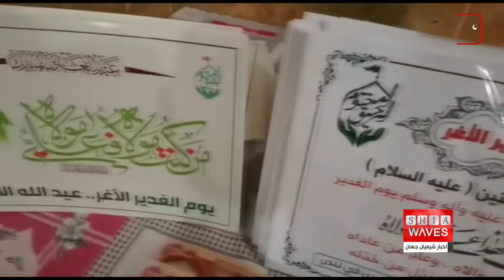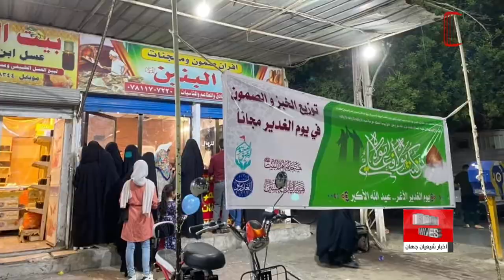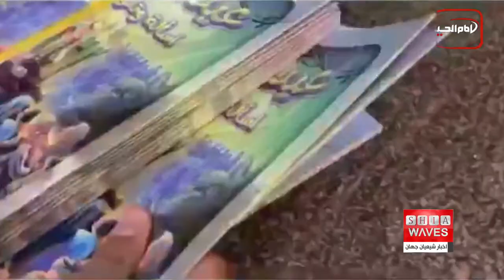برگزاری جشن عید غديربا مشارکت۲۰ هیات و موسسه درشهر مقدس کربلا-جزئیات بیشتر در گزارش فاطمه موسو ی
شهر مقدس کربلا، شاهد برگزاری مراسم جشن بزرگی به مناسبت "عید الله الاکبر" عید غدیر خم بوده و ادامه دارد.

شهر مقدس کربلا و هیات ها و موسسه های موجود در آن، مانند همیشه، در برگزاری مراسم و جشن های دینی، فعال بودند.
به همین مناسبت این شهر مقدس، شاهد برگزاری مراسم جشن بزرگی به مناسبت "عید الله الاکبر" عید غدیر خم بود که آن را مراسم "غدیریون" نامگذاری کردند.
این مراسم جشن و شادی با حضور ۲۰ هیات و موسسه فرهنگی - دینی، با هدف بزرگداشت این عید بزرگ و ایجاد شادی و سرور در قلب عاشقان اهل بیت عصمت و طهارت، برگزار شد و امروز هم ادامه دارد‌.

این مراسم با شکوه با همت "هیات یا لثارات الحسین علیه السلام" و با مشارکت دیگر هیات ها و موسسه های شرکت کننده، برگزار گردید و شعاری که برای این مراسم در نظر گرفته شده "بعد از غدیر بهانه ای نمی ماند" بوده است.

برگزار کنندگان و هیات های شرکت کننده در برگزاری این مراسم، همچنین بیانیه ای صادر کردند که نسخه ای از آن بدست خبرگزاری اخبار شیعه رسید.

در بخشی از این بیانیه آمده: این برنامه شامل فعالیت‌های مختلفی است که مهم‌ترین آن توزیع هدایا به ایتام در روز غدیر خم بوده است.

در بخش دیگری از این بیانیه آمده: برای تحکیم فرهنگ غدیر و عمل به آن و نهادينه سازى آن در روح و جان جوانان تلاش کنیم تا از برکات اکمال دين و اتمام نعمت كه همان ولايت اميرالمومنين عليه السلام و
دوستى فاطمه زهرا و ائمه اطهار علیهم السلام است تا در آنچه پس از غدیر است کوتاهی نکنند، چنان که برخی از پیشینیان کوتاهی کردند، پس از روز غدیر عذری نیست.

این بیانیه همچنین می افزاید: این برنامه با همکاری هیئت های کربلایی برگزار می شود که عبارتند از (یا لثارات الحسین، خدمة اهل البیت، ام الائمه، شباب علی اصغر، و خدمة علی اكبر علیهم السلام و نیز (مجموعة كربلاء، الرحمة و الانسانیة، شباب كربلاء المقدسة، حملة الرحيق المختوم).

در این بیانیه آمده: دیگر مؤسسه های همکار عبارتند از (انصار المهدی عجل الله تعالی فرجه الشریف، كف العباس، رقیه بنت الحسین، اشبال خدمة اهل البیت، سيدالشهدا، عشاق العباس و براعم اهل بیت علیهم السلام و علاوه بر آن سازمان های القرآن الحکیم، الغاضریه و الفاطمیون، نیز در این مراسم مشارکت داشته اند.

گفتنی است، یکی از بارزترین فعالیت های برنامه الغدیریون، اهدای هدیه به 313 یتیم و عيدى به والدین ایتام بود که شامل 150 خانواده یتیم و همچنین توزیع سبدهای غذایی بين خانواده های فقیر و نیازمند و توزیع غذا، و نان رایگان بین شهروندان بود.

علاوه بر آن بازديد از بيمارستانها و عيادت از بیماران بستری شده و اهداى دسته گل های رز برای تبریک عيد غدير به آنها از دیگر فعالیت های این مجموعه بوده كه برگزار کنندگان این برنامه انجام دادند.

فعالیت این جشن غدیر، از مدتی قبل آغاز شده و همچنان ادامه دارد.